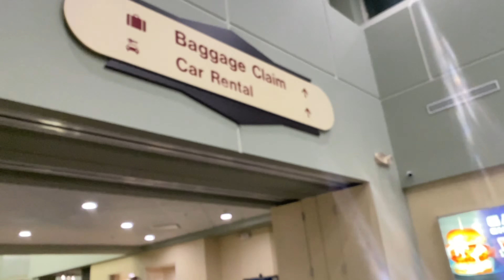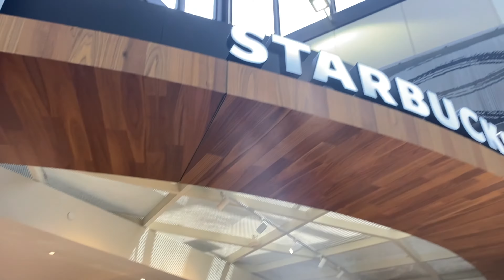SAYING GOODBYE to my Host Family 🇺🇸 Malina Vlog #17 | Schüleraustausch USA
Malina nimmt Abschied von ihrer Gastfamilie in den USA und reist nach New York, um dort ihre Familie zu treffen und mit ihnen die Stadt zu erkunden!